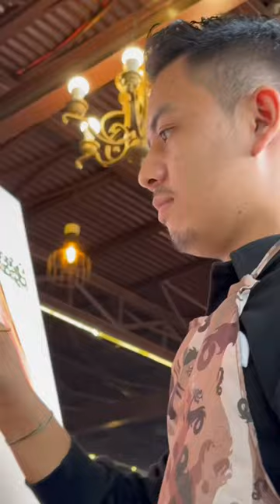On the spot- Live Wedding painting 🎨🖌️ @bimalgrg9449